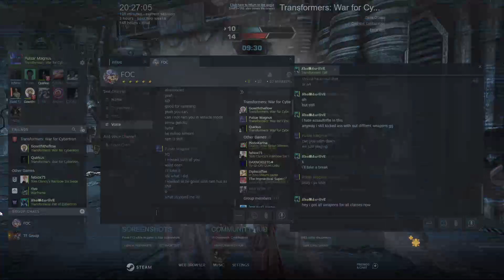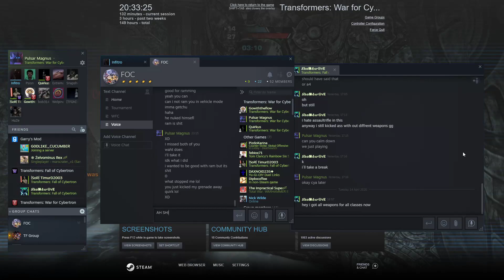War for Cybertron Deatchmatch 1